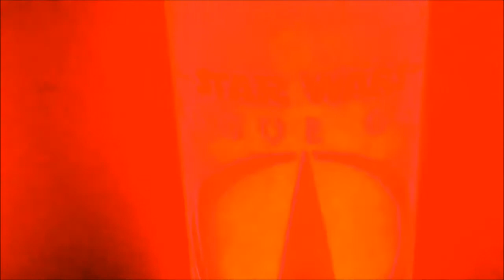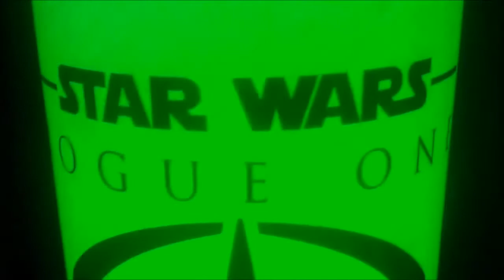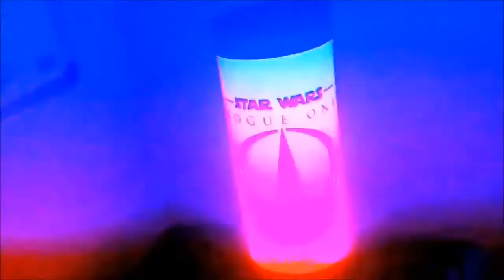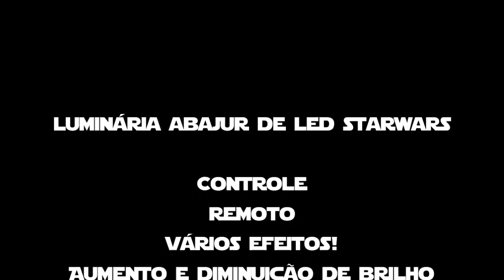Star Wars - ROGUE ONE - Luminária Abajur de LED RGB com Controle Remoto - Ideias com LED.